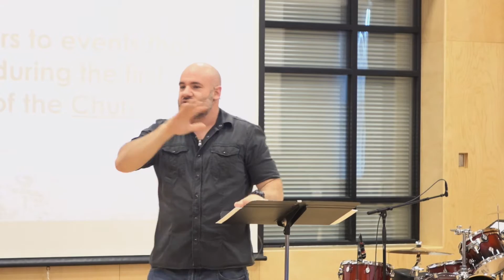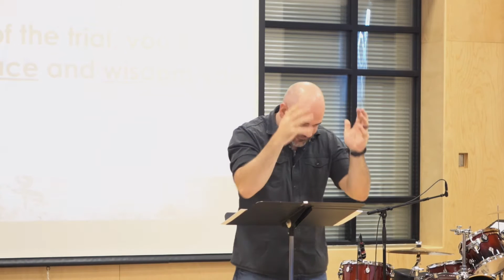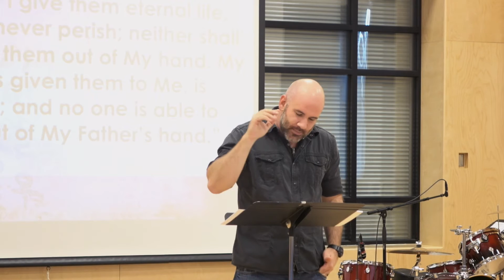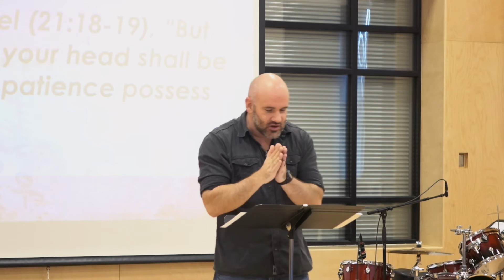I Am Jesus // Message 102 // Mark 12:41-44 & Matthew 24:1-14 // The Olivet Discourse (Part 1)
Why does God care whether or not we tithe and trust Him with our finances?

In this study, we'll find out the answer and also begin one of Jesus' most important teachings as He shares on the signs and timing of the end of the world...